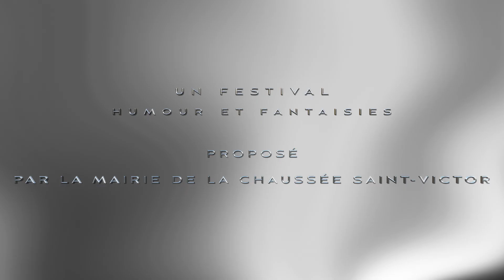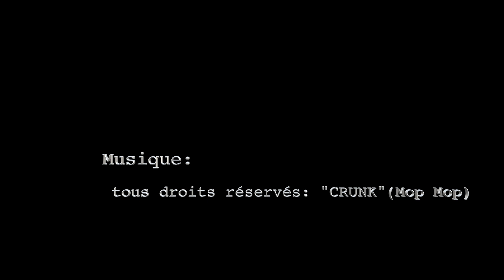FESTIVAL LES JOYEUSERIES 2020